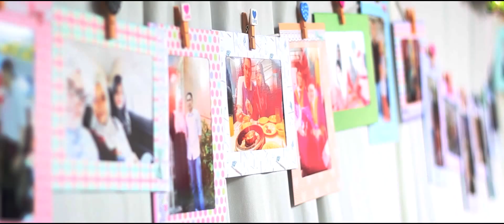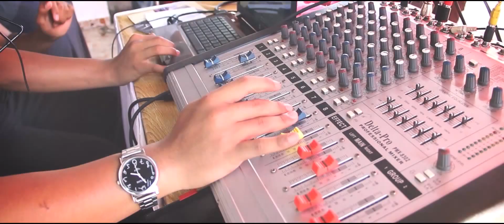Hanim + Azwan | Majlis Resepsi by Firara Clickers